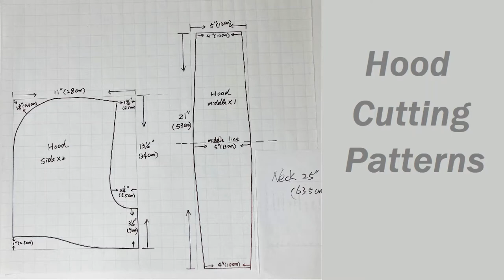DIY craft: Transforming Plaid Wool Blanket Wrap to Hooded Cape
Easily way to transform a plaid wool blanket wrap to a Hooded Cape on this video. The Hooded Cape can be worn outdoor during the winter time, also can be worn as a blanket wrap indoor.

Background photo: Instagram "travelingsheep_42"

             "All the Fixings" by Zachariah Hickman